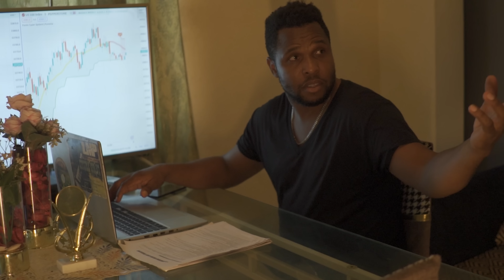Sunshine Velvet - The System (Official Video)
Produced By Love Star Music